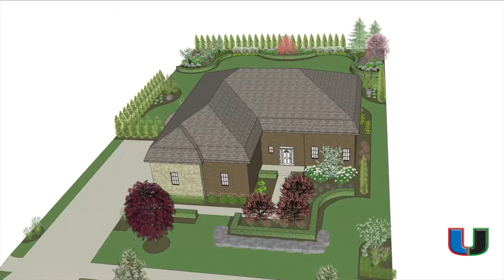UNITED LAWNSCAPE - SHELBY TOWNSHIP LANDSCAPE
Award winning project completed by United Lawnscape, Inc. of Washington Township, MI. to view more projects!